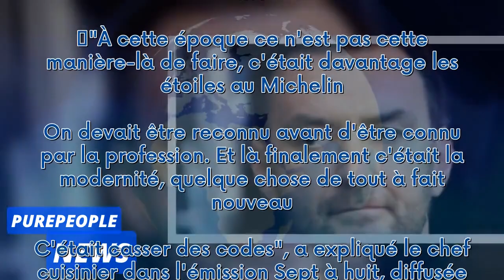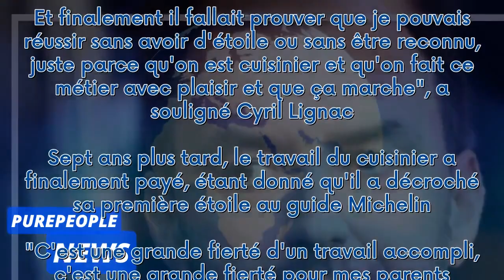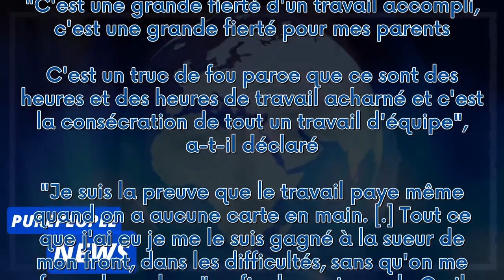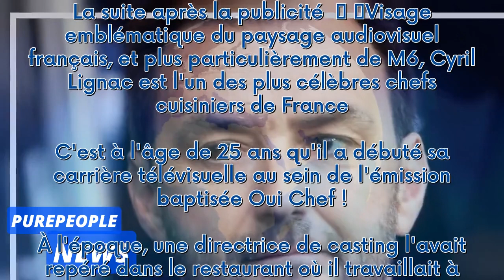"Chef Kleenex" : Ce terrible affront dont Cyril Lignac a été victime au début de sa carrière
De passage dans l'émission Sept à huit dimanche 21 janvier 2024 sur TF1, afin d'assurer la promotion du documentaire qui lui sera bientôt consacré au cinéma, Cyril Lignac a évoqué l'attitude très hostile des autres chefs au début de sa carrière de cuisinier.  La suite après la publicité     Visage emblématique du paysage audiovisuel français, et plus particulièrement de M6, Cyril Lignac est l'un des plus célèbres chefs cuisiniers de France. C'est à l'âge de 25 ans qu'il a débuté sa carrière tél...